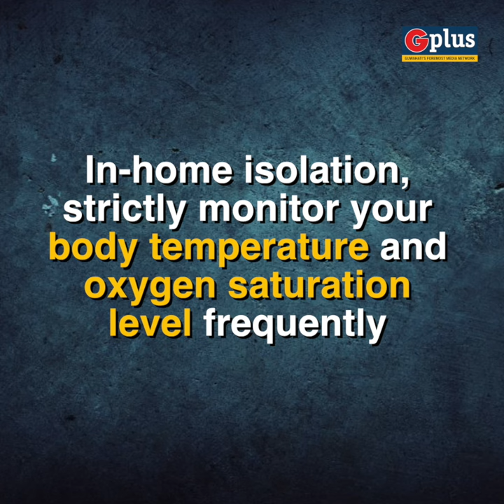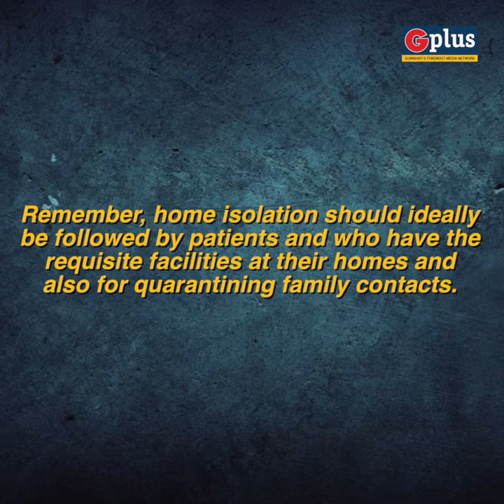Guidelines on Home Isolation for COVID-19 Patient and Care-giver | G Plus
Important Advisory! Guidelines on Home Isolation for COVID-19 patient and caregiver.